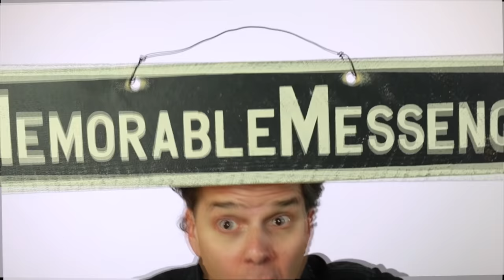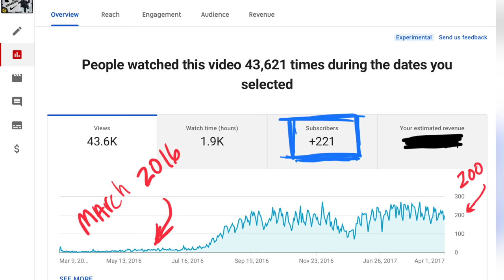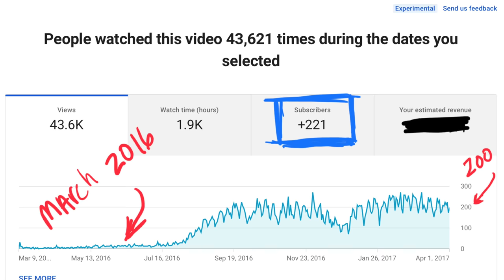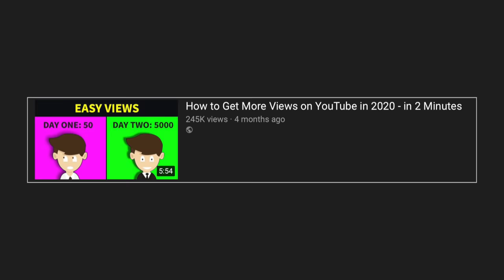How to Get More Views on YouTube in 2020 - Even if You Suck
Can you really boost your views and subscribers on youtube in 2020? Is it even possible? What if you don't have the fancy camera, lighting, the microphones and cool backdrop?

The answer, is without question, you can and in this video. I won't just tell you it's possible. But, I will show you the video I published when my channel was ten days old. That video today has generated over 100,000 youtube views and it was shot on a phone.

Yes, it's possible. This video will highlight how.